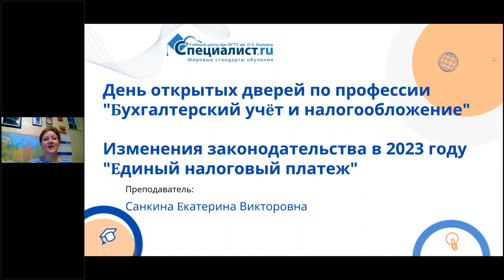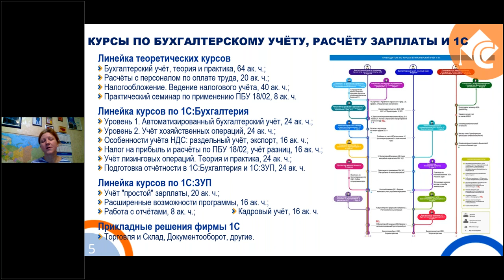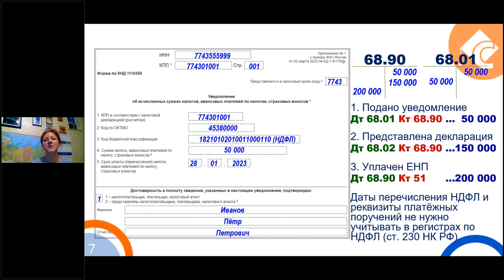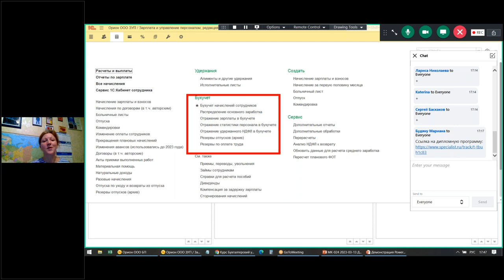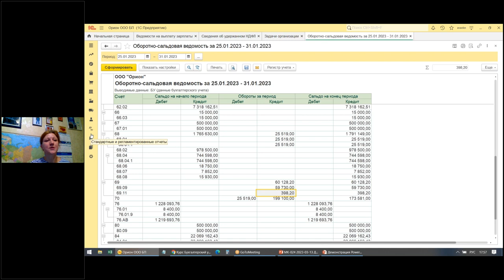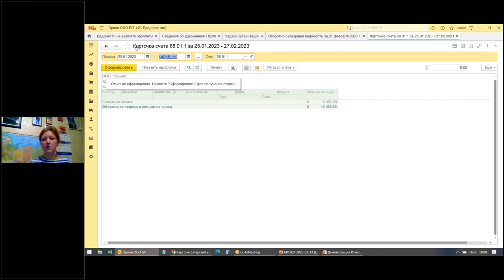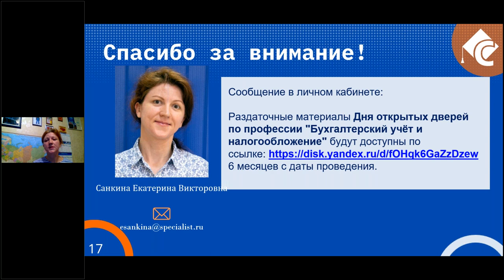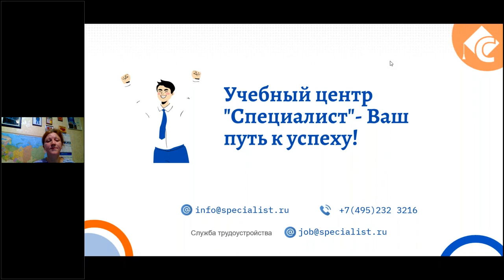Бухгалтерский учет и налогообложение. День открытых дверей.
Считается, что профессия бухгалтера была и будет востребована во все времена. Это действительно так: бухгалтер нужен любой компании, независимо от масштаба деятельности.

А вот второй стереотип, что бухгалтерия – сфера скучная и однообразная, мы подтвердить не можем. Ведь человек, работающий в этой области, должен постоянно развиваться. Иначе он не будет знать всех тонкостей и особенностей законодательства, всех требований к бухгалтерскому учету и действующих норм налогообложения. Именно поэтому знания необходимо обновлять и регулярно проходить обучение у лучших экспертов.

На Дне открытых дверей мы предлагаем вам вместе с нашим преподавателем разобраться:

какие soft и hard skills являются необходимой базой для бухгалтера;
День открытых дверей проведет ведущий преподаватель нашего Центра Екатерина Викторовна Санкина. Она работает в выбранной области уже более 15 лет, владеет не только бухгалтерским учетом, но и знает особенности работы кадрового блока компании. В том числе ведет подготовку и сдачу отчетности в налоговые органы и внебюджетные фонды, осуществляет взаимодействие с ИФНС, ПФР, ФСС, готовит документы по встречным и камеральным проверкам.

Также вы сможете пообщаться со специалистом Службы трудоустройства УЦ «Специалист» и задать свои вопросы.

Всех участников Дня открытых дверей ждут бонусы и подарки.